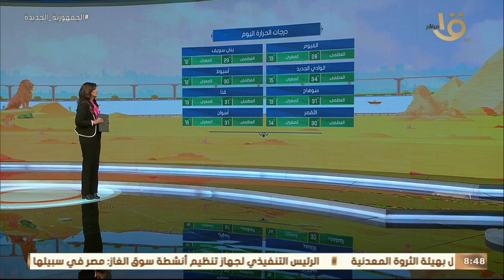صباح الخير يا مصر | بيان بدرجات الحرارة المتوقعة اليوم على أغلب محافظات الجمهورية